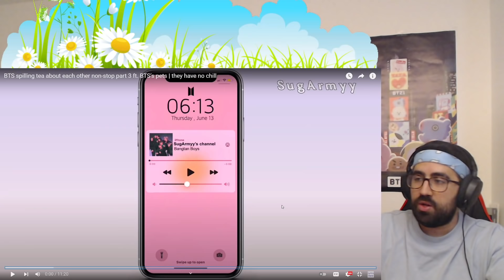Not holding back - BTS spilling tea about each other non-stop part 3 ft. BTS’s pets | Reaction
Thank you SugArmyy!